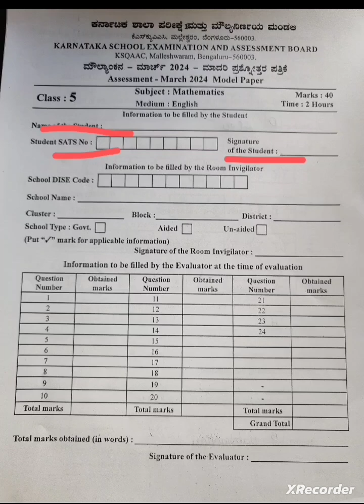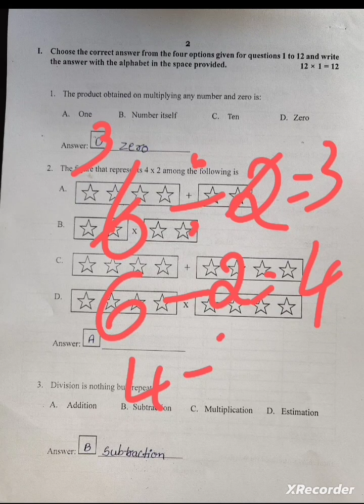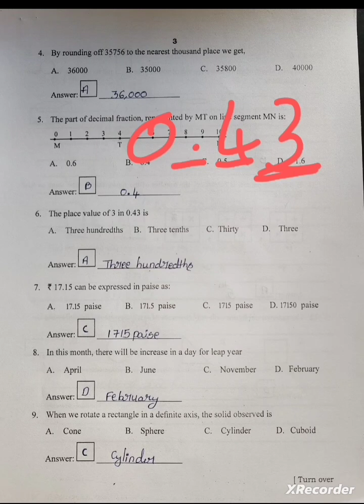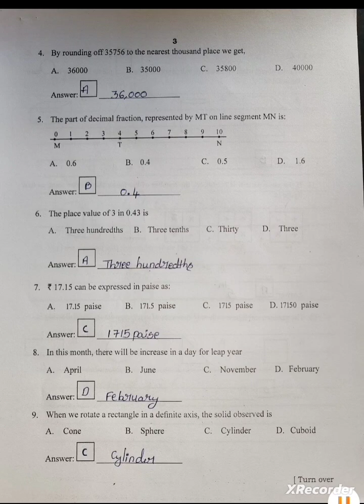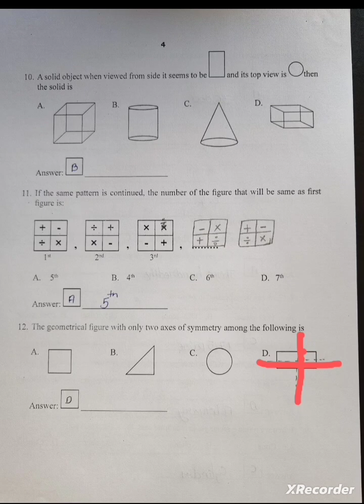5th stare board math model paper 1 with answers 2024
## Description for 5th Model Paper 2024

**Title:** 5th Model Paper 2024: Practice and Prepare for Success

**Description:**

Get ready to excel in your upcoming exams with the 5th Model Paper 2024! Designed specifically to help you prepare effectively, this model paper is an invaluable resource for students aiming to achieve exceptional results.

This comprehensive model paper covers a wide range of subjects and topics, catering to the curriculum of the specified year. It includes:

1. Subject-wise Sections: The model paper is divided into sections based on subjects, making it easy to focus on specific areas of study. Each section contains a carefully crafted set of questions that test your knowledge, understanding, and problem-solving skills.

2. Realistic Exam Format: Emulating the format of the actual exam, the model paper provides an authentic experience, allowing you to familiarize yourself with the structure, time constraints, and question patterns.

3. Detailed Solutions: The model paper comes with comprehensive and well-explained solutions for all the questions. These solutions not only provide the correct answers but also explain the reasoning and methodologies, ensuring that you understand the concept behind each question.

4. Marking Scheme: Along with the solutions, a clear marking scheme is provided for each question. This enables you to assess your performance accurately and identify areas where improvement is needed.

5. Time Management Tips: Accompanying the model paper are valuable time management tips and strategies to help you optimize your exam preparation and allocate your time effectively during the actual exam.

Prepare to boost your confidence, enhance your understanding of various subjects, and familiarize yourself with the examination process. Utilize the 5th Model Paper 2024 as a powerful tool to gauge your progress, identify your strengths and weaknesses, and fine-tune your study approach.

Remember, practice makes perfect! Make the most of this model paper to refine your skills, strengthen your knowledge, and optimize your exam performance. By utilizing this valuable resource, you'll be better equipped to tackle the challenges of your upcoming exams and achieve the results you desire.

Grab your copy of the 5th Model Paper 2024 now and take your preparation to new heights!

Wishing you the best of luck in your exams! Let's embark on this journey towards success together.